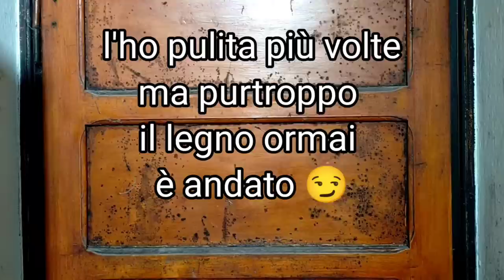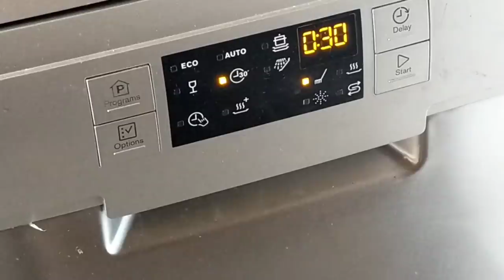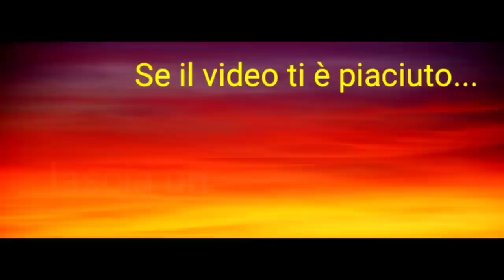🎬 VLOG #109 LE FINESTRE NUOVE🪟 PULIAMO INSIEME 🧹E DALLA SERIE "MAIUNAGIOIA" SI È ROTTA LA MACCHINA😭